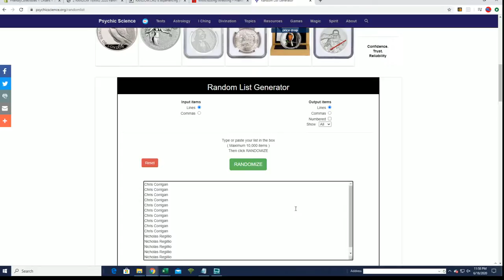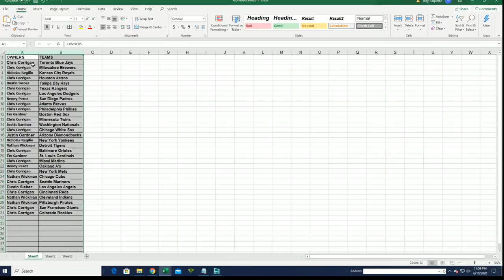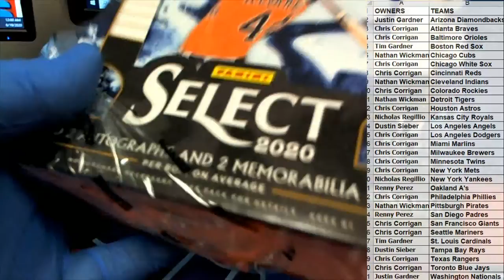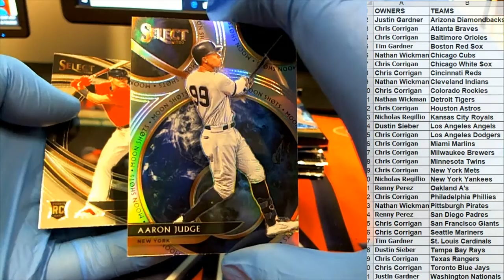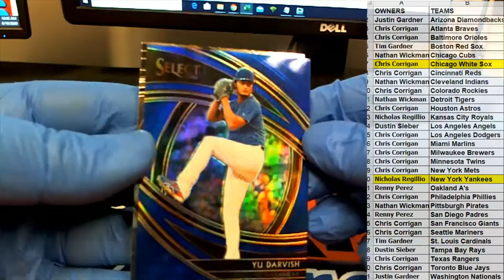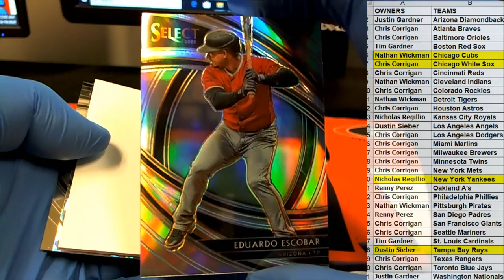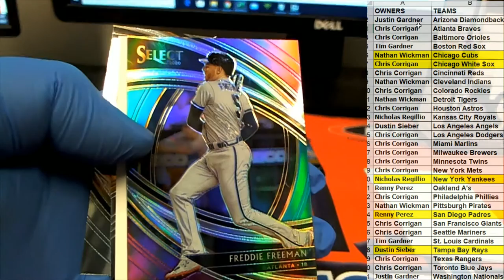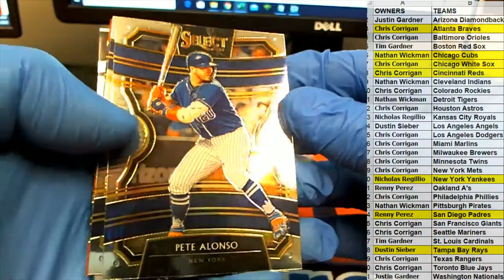2020 Panini Select Baseball ID 19SELECTBB331